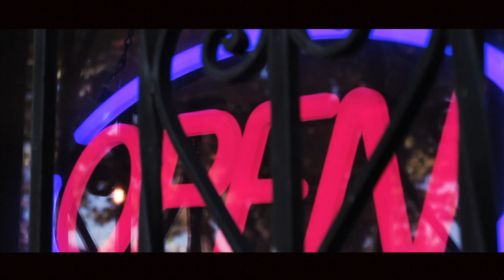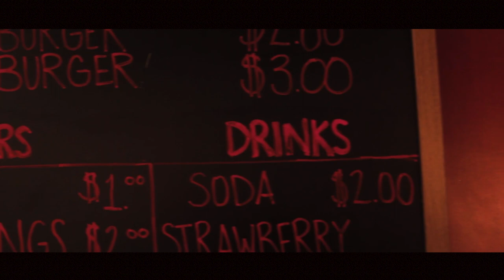Doki Doki: Burgers & Fries | DDLC Plush Film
Monika, Yuri, Sayori, and Natsuki order from a burger place, when things go wrong and they mess up their order! It's up to Monika and Yuri to set things right. Will they save the day and fix dinner time?

We hope you enjoy "Doki Doki: Burgers & Fries", our first DDLC plush film debut!

Directed by:
Tommy Tanooki
Kevin Cabral

Screenplay by:
Tommy Tanooki

Cast:
Dee as Monika
Cherry as Yuri
Honey as Sayori
Cooki as Natsuki
Ivan as Mr. Crunchy
Chris Castillo as Crunchy Jr.

Marcus Perry as Phone Guy
Dee as Libitina
Alejandro Tellez as Hungry Man 1
Leo Fierro as Hungry Man 2
Anthony Baca as Hungry Man 3

Incorporated Music by
Theodore Shapiro